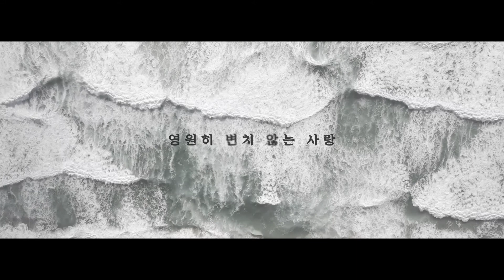그 크신 하나님의 사랑 The Love Of God - 리패밀리 Lee Family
멀리선 보이지도 않는 작은 사람을 향한, 크고  넓고 깊으신 🎁사랑의 스케일

- 1st Guitar(Classic; Beginning to the end): Jisung
- Vocal : Irene . Eunju . Han
- Piano . 2nd Guitar (Acoustic; The last section): Han

3월 21일 주일 봉헌송

한번씩 가족들 찬양을 기록으로 남길 수 있어서 감사하네요. 😍